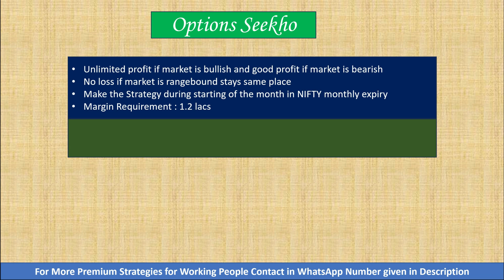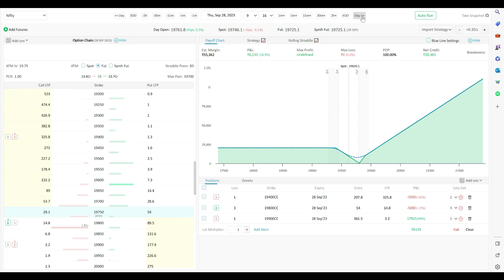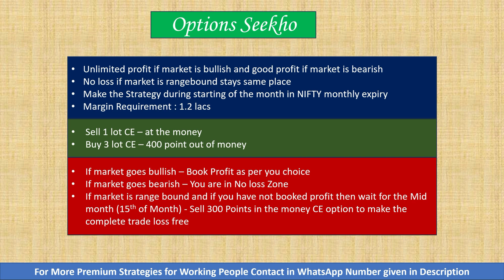Best No Loss Safest Option Strategy | Make Money Risk Free in Bullish and Bearish Markets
In this video we have shown a zero loss option strategy where get unlimited profit if market is bullish and good profit if market is bearish. Even if market is rangebound you will not have any loss. With this strategy you can make money risk free with good returns. We have also shown backtesting with this strategy. This can be a good strategy for working people with less monitoring.

Open Trading Account here to get Full margin with 100% collateral and no cash margin requirement :